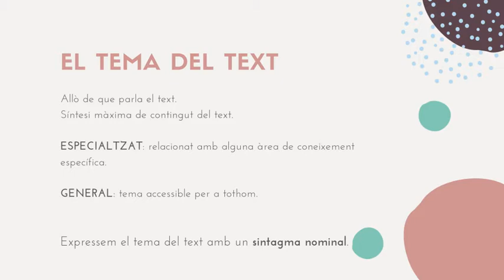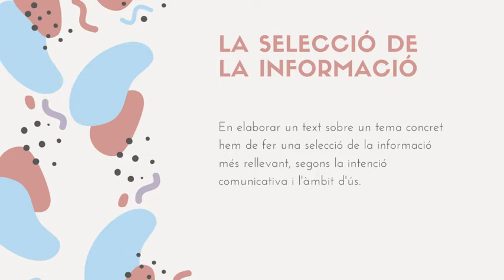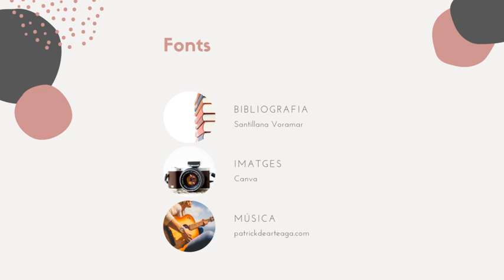La coherència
Introducció a la coherència textual, propietat que detrmina el significat global del text.